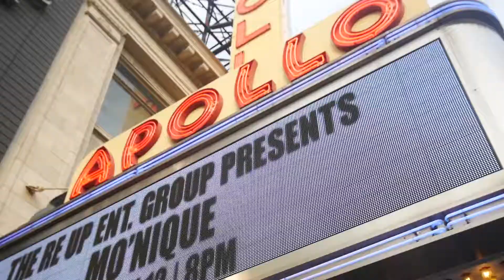Kayo Humble - Wake Up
Directed By : A SpikeZeek Vision